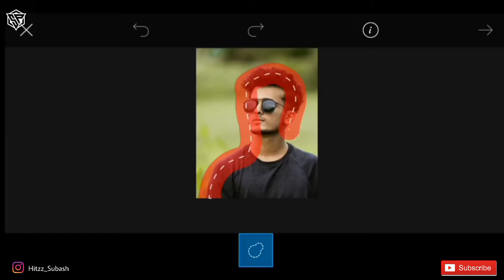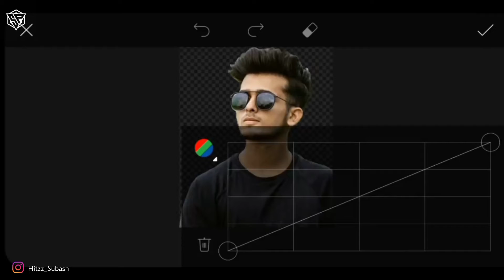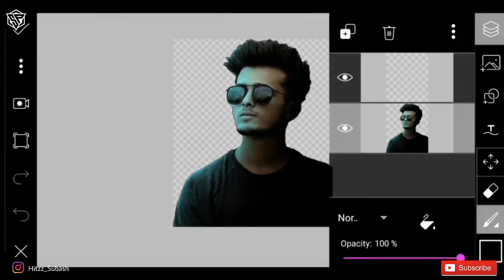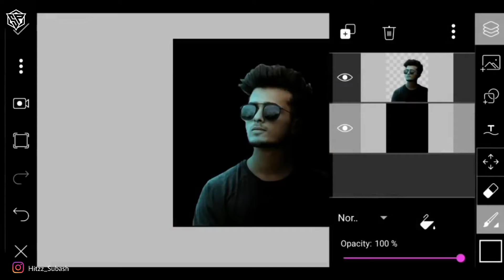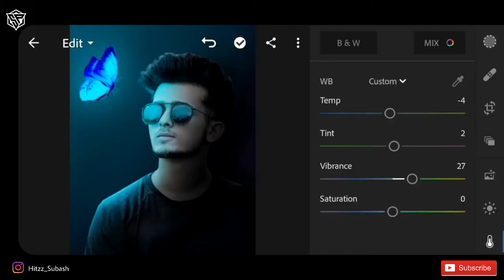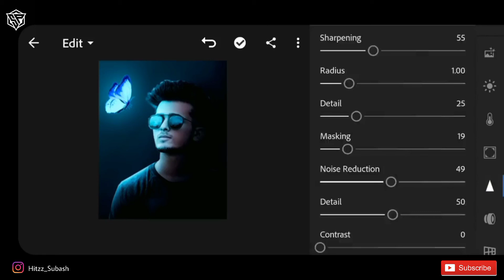Picsart Tutorials - Edit Dark tone Effect with glowing butterfLy | Avvesome picsart edit 2020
Lightroom Editing Tutorials.
tutorial or bell icon Ko Jaroor press Kr
Le taki meri hr video's Ki notifications milti rahe so
guys Keep supporting me thanks to aLl